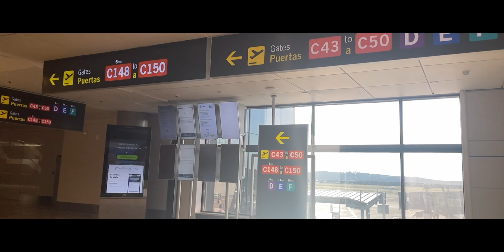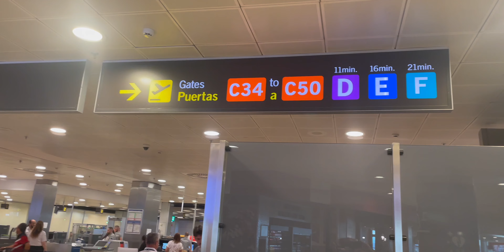24 ore a Roma con la Canon R6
In questo video vi parlo del mio viaggio a Roma e del video vlog cinematografico che ho fatto per il mio canale in inglese. Vi spiego perché ho portato la Canon R6 e non la R7 o la 90D e la scelta degli obbiettivi per fare le parti vlog e i b roll. Ovviamente vi faccio vedere le parti più rilevanti del video originale in inglese con esempi delle prestazioni in condizioni di scarsa luce della Canon R6.

Clicca su questo link per ottenre un mese gratis di musica e suoi per i tuoi video

If you would like to make a donation it would be highly appreciated and it would help to keep this channel running

Check out the prices of the gear I use:

My main Camera
My new second Camera
My Awesome Camera
My new favorite lens
Magic Lens for portraits
Budget Lens for portraits
Good Budget Lens for these cameras
The great RF 35mm 1.8
Other Camera
Entry level Camera

The best ND filters money can buy
The best budget Variable ND filters
(they are great and affordable)
Very affordable alternative (not the best but they do the job)

SD Cards
Camera bag 1
Gimbal: 1
Canon 24mm the pancake lens. 1
Canon 50mm 1.8
Yongnuo 50mm 1.8
Canon 10-18mm
Canon 55-250mm
smc PENTAX-M 1:1.7 50mm
smc PENTAX 135mm F/3.5

Speed Booster for Canon R7 & EOS R
Speed booster: for Canon M50

Lenses I am planning on buying this year (if I'll have the money!)

My Microphones
Tonor TC-2030
Microphone Rode Videomicro,
Synco G1
Lavalier Boya By-M1

Tripods:
Manfrotto Pixie
Joby Gorillapod 3k
Andoer Tripod Ball Head
Joby Gorillapod 5K

Lights
Main light
Main Soft Box
Soft Boxes
Other Leds
without battery
with 2 batteries